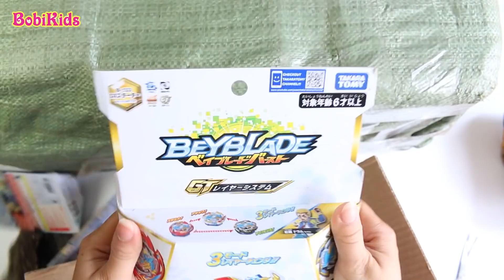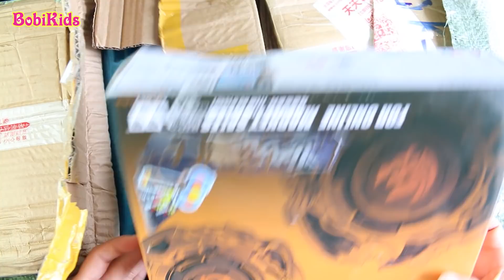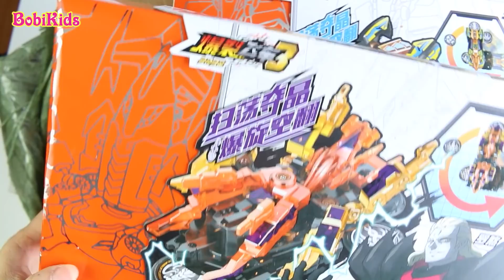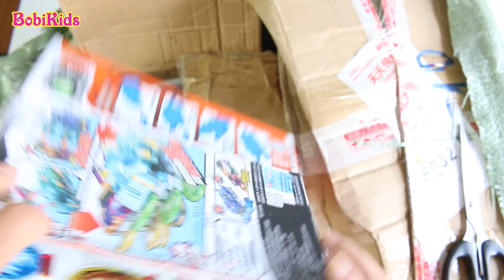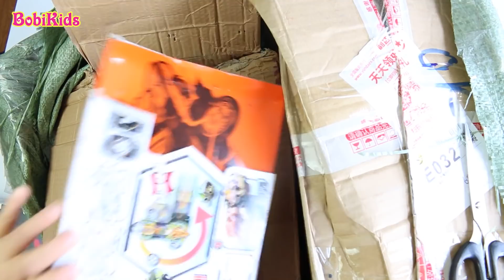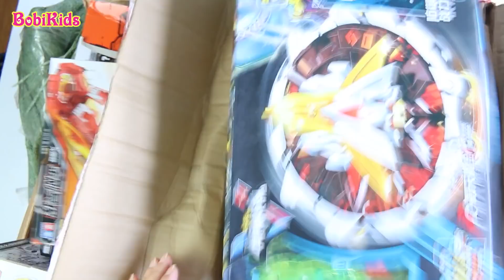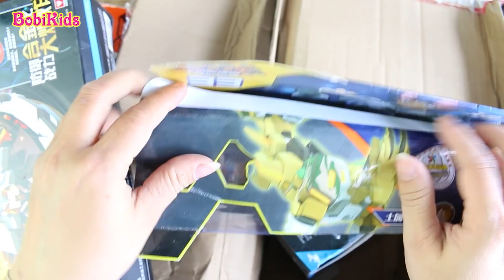INFINITY NADO 5 ❤ Siêu HOT: Đợi Chờ 2 tháng Thùng Hàng Mới Đã Về 2019.04.06 ❤️ Đại Chiến Vô Cực